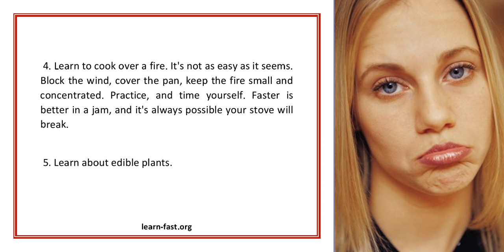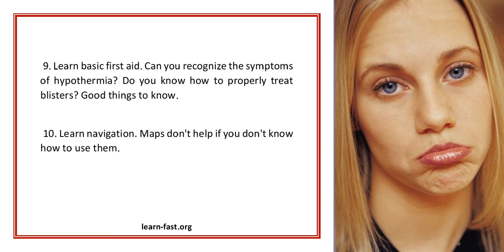A Backpacking List Ten Things To Learn